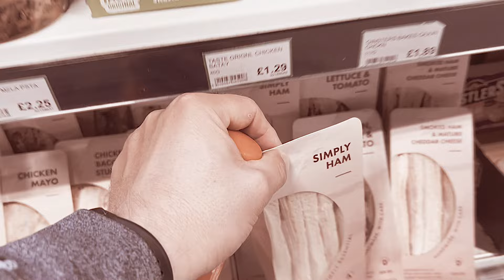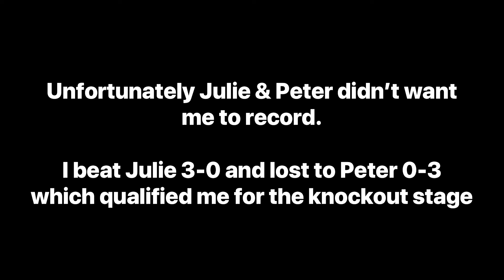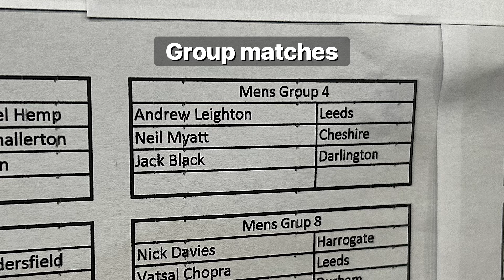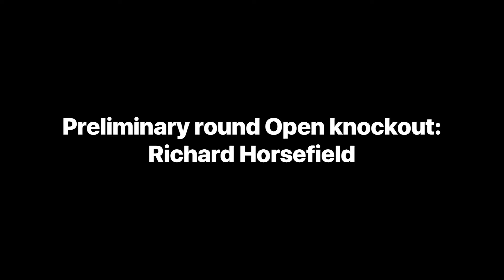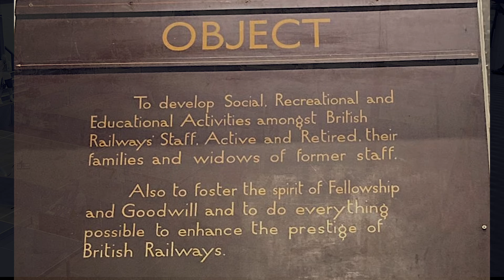TABLE TENNIS TOURNAMENT VLOG #3 | York 1* Open | 10/8/24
Welcome to another in my tournament vlog series. Here I travel over to the Railway Institute in the beautiful city of York for a national ranking tournament.

This video follows my progress in the vets (over 40’s), open singles and prize fighter events. You can see how a tournament day works, and I share my thoughts and feelings as the day unfolds.

CHAPTERS

00:00 Opening sequence
02:10 Introduction
06:48 Arrival at the venue
07:40 Warm up
09:02 Vets stage
11:51 Open singles stage
23:17 Prize fighter stage
30:33 Review of the day